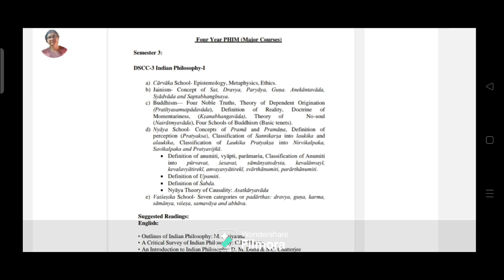Cu 3rd Semester Philosophy (Major) (DSCC- 3 & DSCC- 4) Syllabus Discussion & Book Suggestion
calcutta university semester 3 philosophy major dscc 3 indian philosophy I & dscc 4 western logic I syllabus and book suggestion

cu 3rd semester philosophy honours syllabus

cu 3rd semester philosophy honours book suggestion

cu 3rd semester philosophy major dscc 3 & dscc 4 syllabus & book suggestion

cu semester 3 philosophy major indian philosophy syllabus and book suggestion

cu semester 3 philosophy major western logic syllabus and book suggestion

I am Sathi Karmakar, a teacher with 25
years of teaching experience.
Location - Kudghat, Kolkata.

Cu Ba Philosophy Honours, Cu Ba Philosophy, Cu Ba Philosophy Major Semester 3, Cu Ba Philosophy General Semester dscc 3 paper, Cu Ba Philosophy General Semester 3  dscc 4 suggestion 2024